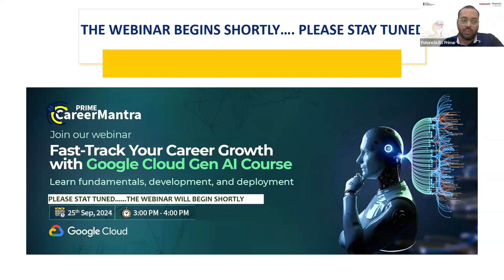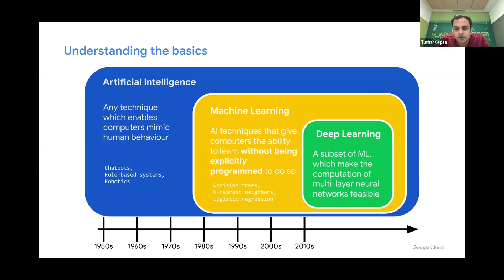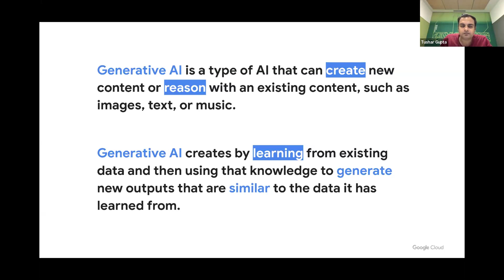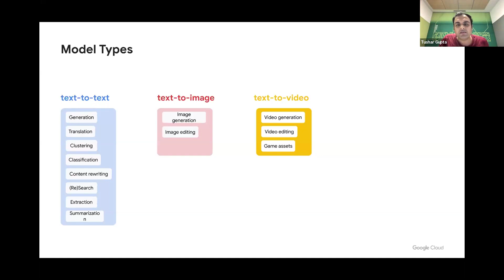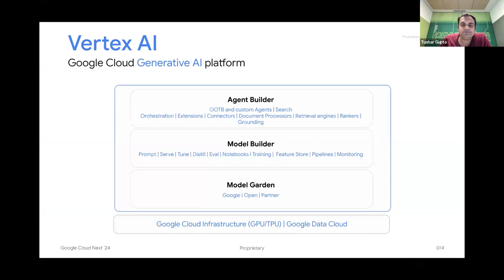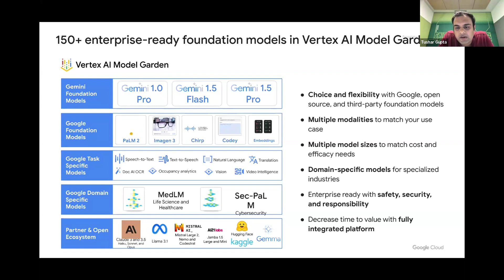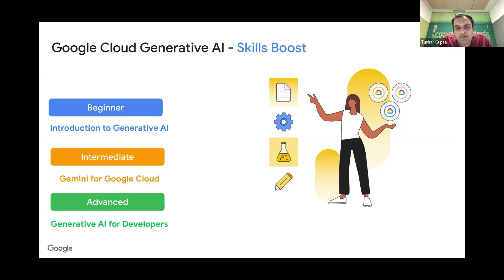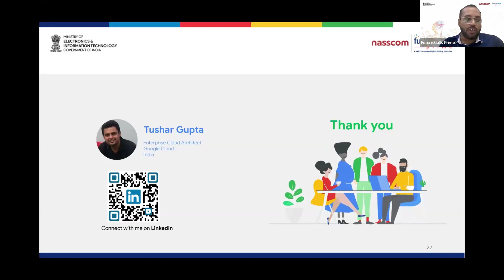Fast-Track Your Career with Google Cloud Gen AI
Join us for an exclusive webinar designed to accelerate your journey in AI and cloud technology. Discover the fundamentals of Generative AI, its real-world applications, and its transformative impact on industries. We'll also explore exciting career opportunities and guide you through pathways from beginner to advanced levels in AI development and deployment in cloud environments.

Don’t miss this opportunity to level up your skills and future-proof your career!